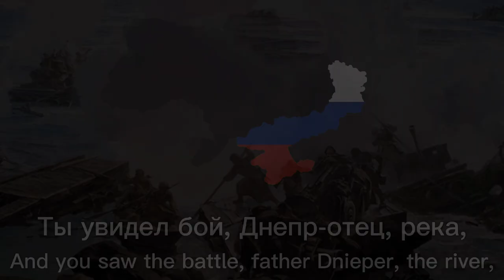Russian-Ukrainian Bilingual Anti-Fascist WWII Song - "Песня о Днепре" / "Пісня про Дніпро"